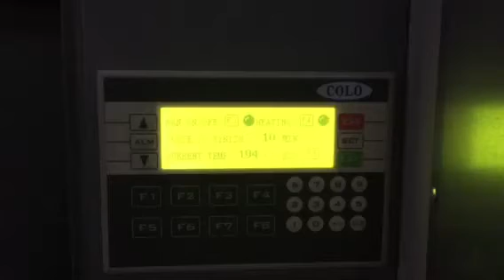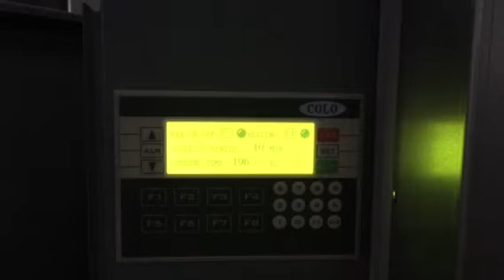how long time the temperature from room temperature to 180 degree for the powder curing oven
Hangzhou Color Powder coating Equipment co.,ltd supply kinds of powder coating equipment

Please give me a like or leave message to us